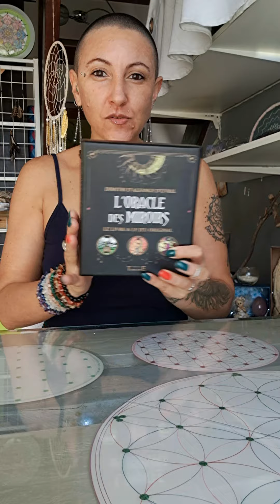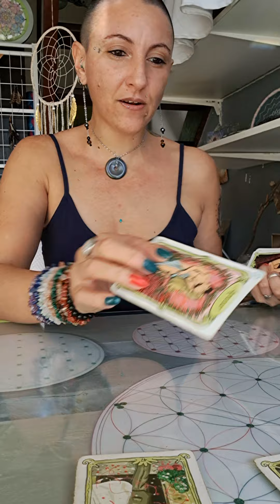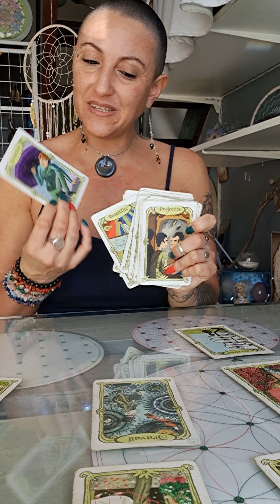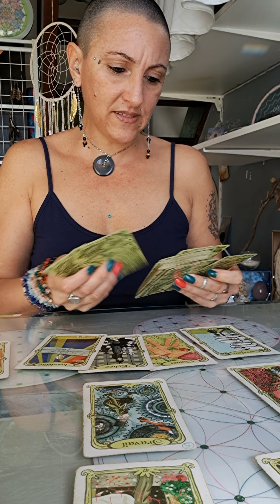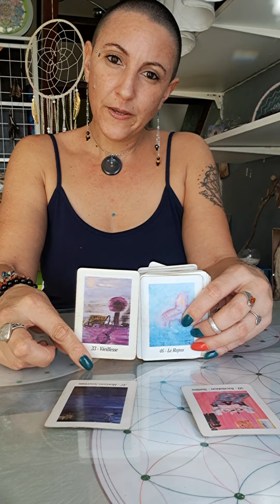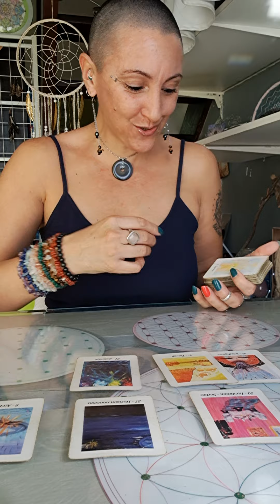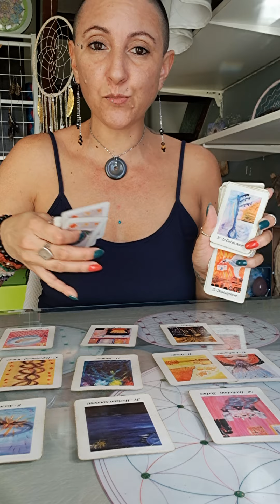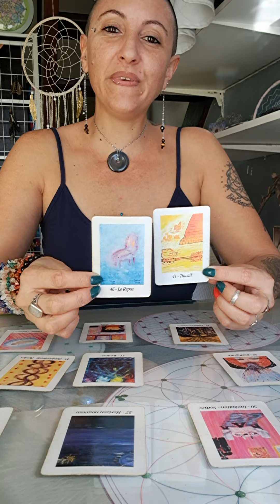💫Message express💫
💫Tout Mon Amour Belle Âme 💖😇🙏